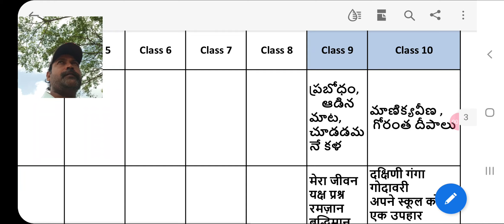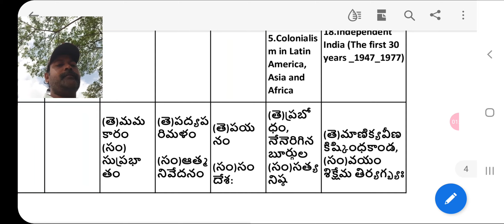FA,3 ,9,th class,10th class syllabus,2022_23👍👌💐@muralikondachannel